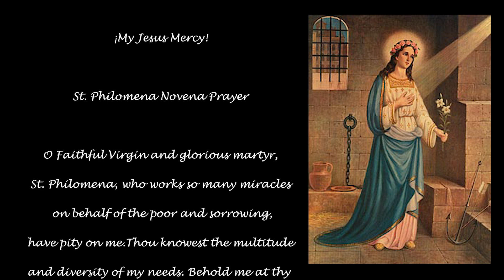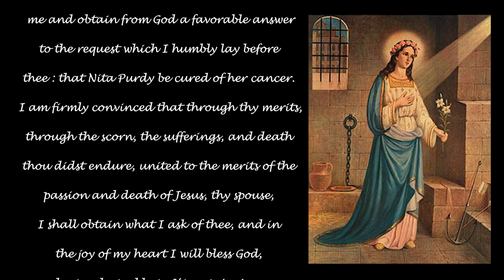Please join this Novena to ask God's mercy upon Nita Purdy March 3rd, 2023